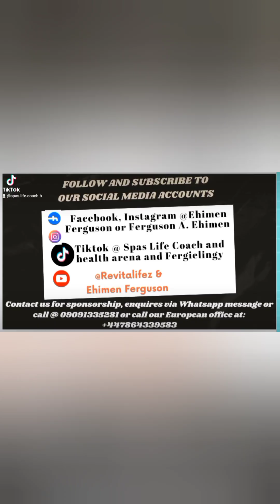Common (basic) investigations or tests FOR medical check up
Spas Life Coach and health arena
Health and Life tonic
...the minute that counts

       By

Dr. Ehimen Ferguson ( Life coach specialist and Public Health/preventive disease consultant)

You can contact Dr. Ehimen Ferguson ( Life coach specialist and Public Health/preventive disease consultant) by WhatsApp call at (or by Direct inbox message on social media) or call office number @ for questions, counselling, life coaching, health advice, or to purchase his books.

Looking for a never before strategies to loose weight and live healthy or cope with life challenges...search no more. what just get this book and thank us later... Inbox us or whatsapp message or call at the above numbers.

spaslifecoach& healtharena
# osecare strategic research and consultancy services